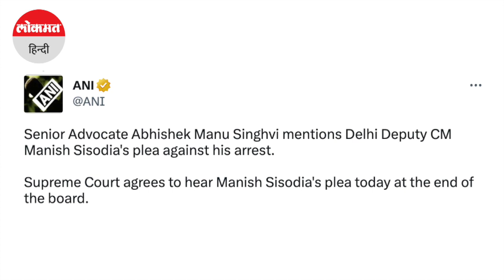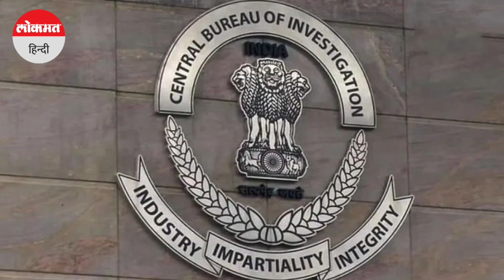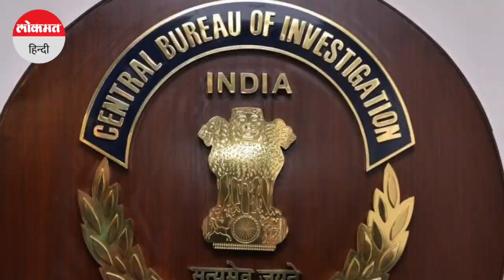Manish Sisodia Arrested: Supreme Court में होगी मंगलवार को होगी सुनवाई | Delhi Liquor Scam | CBI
दिल्ली के उपमुख्यमंत्री मनीष सिसोदिया ने शराब घोटाला मामले में अपनी गिरफ्तारी और सीबीआई जांच के तरीके को चुनौती देते हुए सुप्रीम कोर्ट का रुख किया। वहीं सुप्रीम कोर्ट इस मामले में दोपहर 3:50 पर सुनवाई करेगी।